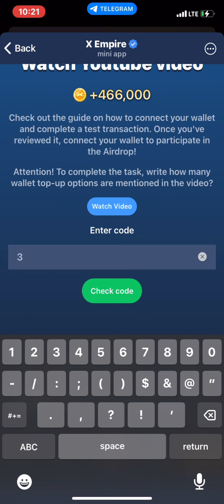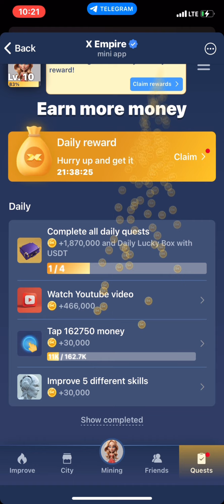Check Out The Guide On How To Connect Your Wallet And Complete A Test Transaction XEmpire Video Code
+2,86,20,000
Check out the guide on how to connect your wallet and complete a test transaction. Once you've reviewed it, connect your wallet to participate in the Airdrop!
Attention! To complete the task, write how many wallet top-up options are mentioned in the video?
Watch Video
How to connect the telegram wallet to X Empire and make a test transaction?
write how many wallet top-up options are mentioned in the video? X empire
write how many wallet top-up options are mentioned in the video? Code
write how many wallet top-up options are mentioned in the video?
How to connect the telegram wallet to X Empire and make a test transaction? X Empire
How to connect the telegram wallet to X Empire and make a test transaction? Code
How to connect the telegram wallet to X Empire and
make a test transaction? 11 September
How to connect the telegram wallet to X Empire
How to connect the telegram wallet to X Empire code
musk empire youtube code 11
September
+60,000
Life hacks for successful pitching! Episode 24
Attention! To claim your reward, enter the special code hidden in the video. If the video won't load, try enabling a VPN.
Watch Video
Enter code
Check code
Why is analytics the key to success in business?
Episode 22
Watch Video
Enter code
Code
Check code
How Pavel Durov resisted the authorities and changed the Internet? Life, projects and online privacy x empire
How Pavel Durov resisted the authorities and changed the Internet? Life, projects and online privacy musk empire
How Pavel Durov resisted the authorities and changed the Internet? Life, projects and online privacy 15 August x empire
How Pavel Durov resisted the authorities and changed the Internet? Life, projects and online privacy code
How Pavel Durov resisted the authorities and changed the Internet? Life, projects and online privacy watch your code today
+60,000
Attention! To complete the task, write how many millions of transactions are made daily in TON in 2024
Enter code
Watch Youtube video
+60,000
How machine learning works? Episode 22
Watch Video
Enter code
Code
Check code
How to stay safe online? 3 Top cybersecurity tips!
Episode 23
Watch Video
Enter code
Check code
Watch Youtube video
+60,000
Deep Learning: how machines learn like humans?
Episode 25
Watch Video
 Watch Youtube video
+60,000
The truth about burnout and how to cope It? Episode
20
Watch Video
Enter code
36319
Check code
How to create a strong USP (Unique Selling
Proposition)? Episode 17
Attention! To claim your reward, enter the special code hidden in the video. If the video won't load, try enavideo